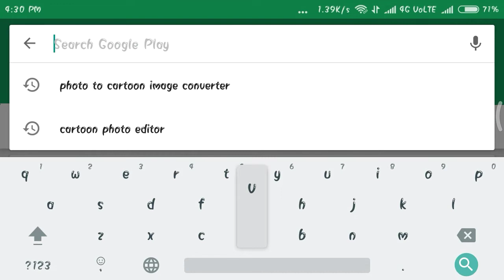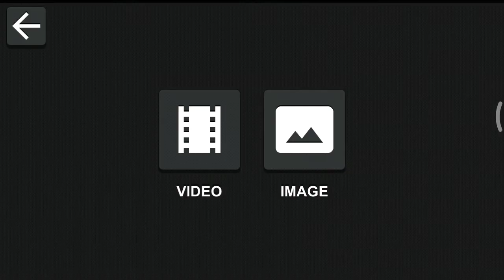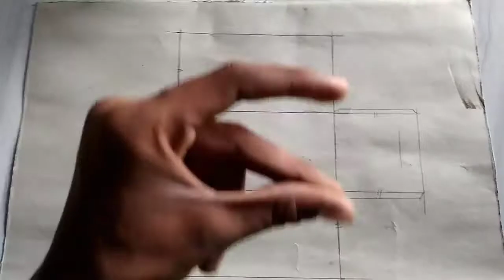"Google card board" how to make? VR HEADSET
Hiii
Guys in this video I have shown you that how to make Google card board or vr headset using cardboard
You will definitely enjoy this video